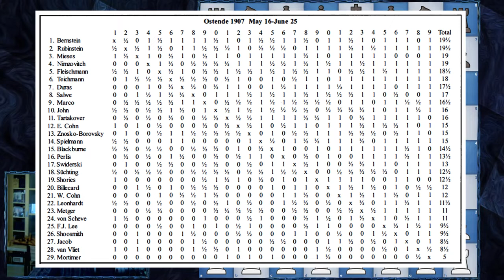Isolated Queen Pawn Strategy | Rubinstein vs Swiderski | Ostende 1907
Queens Gambit Declined is a well-known opening. And it's always great to watch the top classic masters learn basic ideas. We also can learn (or sometimes not) isolated queen pawn strategy. Keep in mind the future best chess channel enjoys the whole life and games of legendary players and we believe that one of them, Akiba Rubinstein documentary saga is the best way to pay respect to his genius.

Mordimer Chess focuses on the educational aspects of chess by showing the games of the best players in history but also current top tournaments games. We aspire to become the best chess channel and we believe watching videos with analyses like Colle System chess games can help to learn chess strategy and give you ideas on how to continue the game. Watching chess videos for intermediate players channels helps to improve your skills but also teach you how to enjoy chess in general. We strongly recommend following best chess channels on youtube and our videos to increase awareness in critical positions that can appear in your games. Another chess videos for beginners are coming.

Akiba Rubinstein vs Rudolf Swiderski, Ostende 1907
Queen's Gambit Declined: Orthodox Defense, Rubinstein Variation [D61]
1. d4 d5 2. c4 e6 3. Nc3 Nf6 4. Bg5 Be7 5. e3 Nbd7 6. Nf3 O-O 7. Qc2 dxc4 8. Bxc4 c5 9. Rd1 cxd4 10. exd4 a6 11. O-O b5 12. Bb3 Bb7 13. Ne5 Nb6 14. Rfe1 Nfd5 15. Nxd5 Nxd5 16. Bxe7 Nxe7 17. Re3 Rc8 18. Qd3 Qd6 19. Rh3 Ng6 20. Nxg6 hxg6 21. Rh4 Bd5 22. Qh3 f6 23. Rh8+ Kf7 24. Rxf8+ Rxf8 25. Rc1 Bxb3 26. Qxb3 Rd8 27. a4 b4 28. Rc4 a5 29. g3 g5 30. Rc5 Qxd4 31. Rxa5 Qe4 32. Ra7+ Kg6 33. Rc7 Qe1+ 34. Kg2 Rd2 35. Qf3 Rd1 0-1

0:00 Start
0:07 Introduction
3:23 Chess game

BTC: 3PS4MzhvGxf1UMy9Jy6oKyDfmq6RLTHy2M
ETH: 0x8B6f7C1eE5D683fEF0F58d37aB855244fED966Df
LTC: MBqUjZteEa4c6ANi7HGM538btTxii41T1r